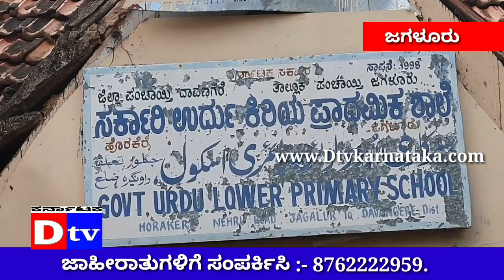ಸ.ಉ.ಕಿ. ಶಾಲೆಯ ಮೇಲ್ಚಾವಣಿಯ ಹೆಂಚು ಒಡೆದು ಕಳವಿಗೆ ಯತ್ನಿ. Dtv Karnataka. 021221. Jagalur. GULP School